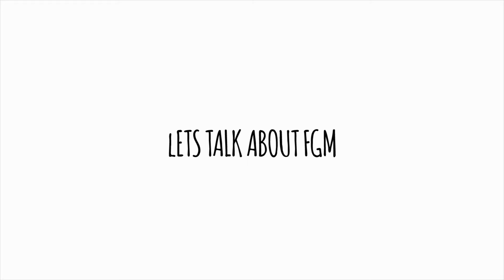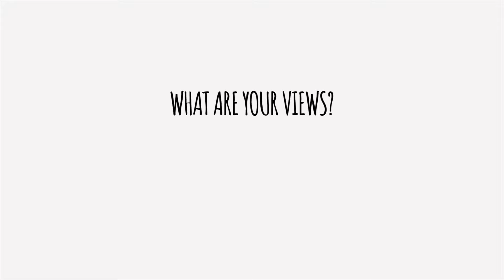JCrimiTalk Episode 4: Let's talk about FGM... (Female Genital Mutilation)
A brief discussion with the hope to raise awareness of FGM, and to consider our solution